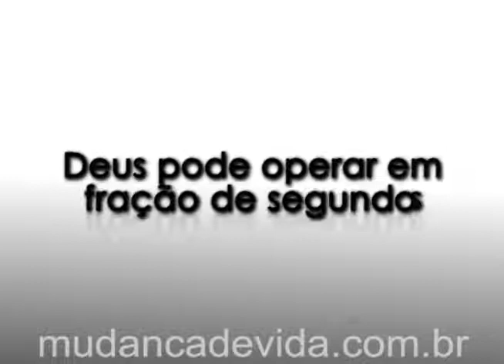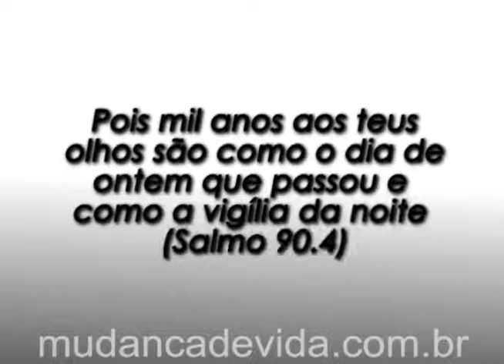Programa Mudança de Vida Hoje - Complique o sacrifício.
Bispa Cleo fala sobre:Complique o sacrifício.
  16/12/12